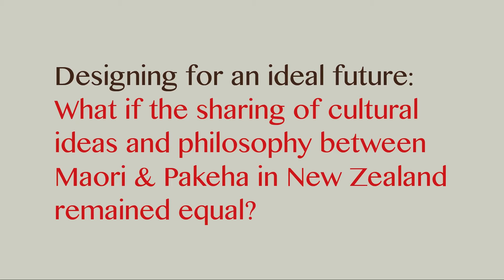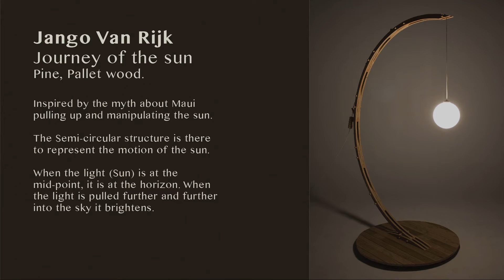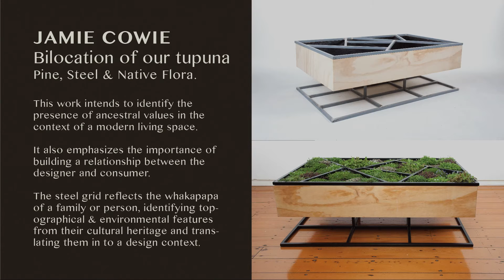Dr Johnson Witehira — Helix Symposium 2015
Helix Symposium 2015
Massey University College of Creative Arts, Wellington, New Zealand

Presentation by: Dr Johnson Witehira
Title: Invisible culture: mono-cultural graphic design in a bicultural New Zealand
Day One, Session 2: Metaphor